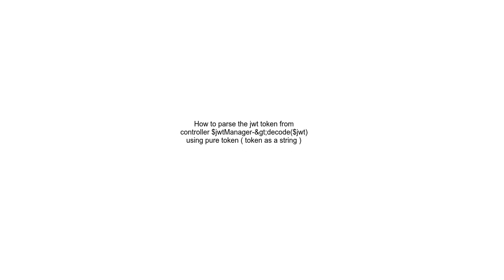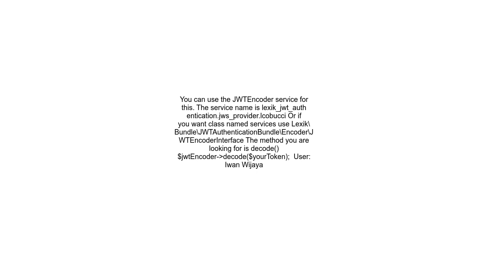How to parse the jwt token from controller $jwtManager &gt;decode$jwt using pure token token as a s